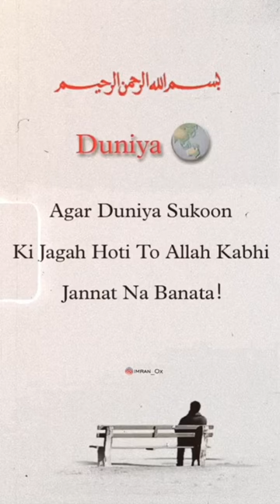dunya agar sukoon ki jagah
shorts,
short,
youtube shorts,
asmr,
jordan matter,
rock squad,
combat sport,
 이팅,
 사운드,
 korean asmr,
asmr eating,
asmr eating no talking,
asmr mukbang,
asmr mukbang no talking,
wwe shorts,
مصارعه
व्यावसायिक कुश्ती,
먹방
rock
squad
mukbang
zach choi asmr
zachchoi
shorts viral
सुपरस्टार
peja
faye
मैच
डब्लू डब्लू ई
पहलवान
कुश्ती
rebecca zamolo
salish matter
finishing moves
shorts ideas
comedy
cheerleader
dance
viral shorts
 쇼
challenge
 zach choi
youtube short
royalty family
professional wrestling
wwe
submission wrestling
shorts creator
wrestling
anazala family
nen
fun squad family
new video
chattambees
short video
challenge video
cheer
viral videos
shortsfeed
rock sqaud
anna mcnulty
shorts trending
youtubeshorts
trending now
funny videos
tiktok dance
cooking
funny
cwc
tiktok viral
r4hu1
trending
ryder
reja
shorts break channel
shortsbreak
roman reigns
shorts break
edge
the daily show
the daily show episodes
comedy central
comedians
comedian
funny video
comedy videos
funny clips
daily show
news
politics
valentines day
c3 ai
iqst stock
otc stocks
top 5 penny stocks
penny stocks
stock market
top penny stocks
suhagraat
night decision
pehliraat
mulakat
raat di mulakat
raatdigedi
yaardibhainteakh
yaarmaar
kachiumarchwadiglati
pendu virsa short movie
mr mrs devgan new video
tractor video
punjabi song
punjabi vlogs
punjabi serial
pakistani drama
new punjabi song
punjabi movie
chidiyadachamba
bhuabhatiji
bhuadahissa
jatt vs siri
numberdar ubhia new video
the punjab tv
sada punjab serial
gandhuangtv
therapy
mental health
men
long story short
leslie
leslie jones
funny fail video
tiktok fail
regret 2022
best fails
best fails 2022
fail 2022
afv episodes
fail comp
instant karma
instant regret
funny fails
try not to laugh
funniest video
epic fails
fail compilation
afv videos
fail videos
funny afv
americas funniest videos
afv
fails of the week
funniest fails
fail
fails
smoosh
smosh games
smosh pit
smosh
valentine's day
short squeeze
short films
sit latest
comedy hindi
comedy video
hindi comedy short film
chhavi mittal
shitty ideas trending latest
sit videos
sit videos latest today
shitty ideas trending
sit
amrita rao rj anmol story
amrita rao rj anmol proposal
amrita rao rj anmol
amrita rao rj anmol love story
amritaraorjanmol
makeup tutorial
nail design
acrylic nails
fake nails doing my nails at home
asmr triggers
relaxing video
sleep
edafoxx
dominik mysterio and edge
finn balor
the judgment day
dominik mysterio vs edge
dominik mysterio
edge wwe
world wrestling entertainment
sami zayn vs roman reigns
sami zayn spears roman
sami zayn spears roman reigns
sami zayn spear
sami zayn roman reigns
sami zayn bloodline
sami zayn attacks roman reigns
the bloodline
sami zayn
paul ferrer
mrpaulferrer
tiktok shorts
muln stock
ai stock
ilus stock
amc news
amc stock
gme stock
tsla stock
amc squeeze
cvna stock
seth rollins reversal
seth rollins reverses spear
seth rollins pedigree
wwe seth rollins
wwe reversals
c3.ai
c3 ai stock
chad gable
bobby lashley
seth freakin rollins
penny stock
gns stock
hlbz stock
bbig stock
ape stock
qbts stock
bbai stock
aapl stock
mmtlp stock
mmtlp
bbby stock
bbby
tiktok trending
popular tiktok
new tiktik sound
tiktik trend
youtube trending
fun squad
ninja fam
sofie dossi
cheer squad
salish
shorts video
trending viral
trending videos
pretty girls
tom & jerry challenge
ribs
beef
minecraft in hd
minecraft rtx
realistic minecraft
creeper
minecraft short
minecraft meme
cursed minecraft
real minecraft
minecraft in real life
minecraft
youtubeshort
tictoc
ticktock
tic toc
tick tock
realistic
3d
animation
jake filman
jake fillman
jake felman
jake fellman
jakefilman
jakefillman
jakefelman
jakefellman
shorts videos
shorts feed
allstar cheer
trending tiktok
teen couples
cute couples
couples
found myself a cheerleader
cheerleader videos
elliana
bingo
dbz
dbs
drugs
smoking
biggest blunt
smoking weed
cigars
cbd
thc
grass
green
april 20
4/20
420
vape
bong
blunt
spliff
stoner
stoned
herbs